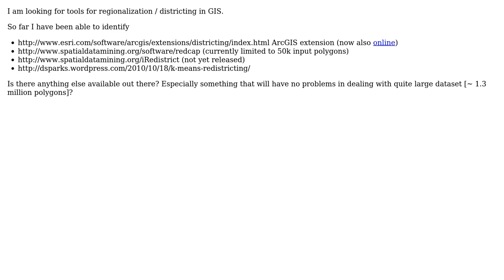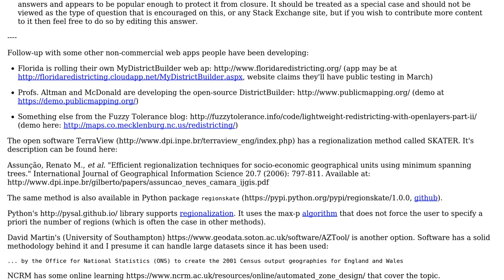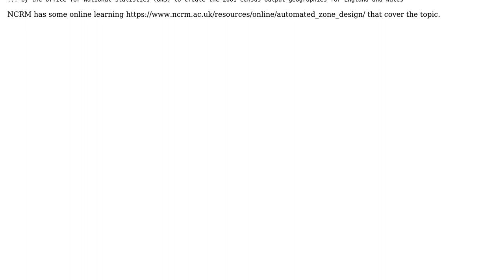GIS: Seeking tools for regionalization/redistricting?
With thanks & praise to God, and with thanks to the many people who have made this project possible! | Content (except music & images) licensed under CC BY-SA | Music | Images & others | With thanks to user radek user PolyGeo user neuhausr and the Stack Exchange Network Trademarks are property of their respective owners. You are responsible for your own actions.